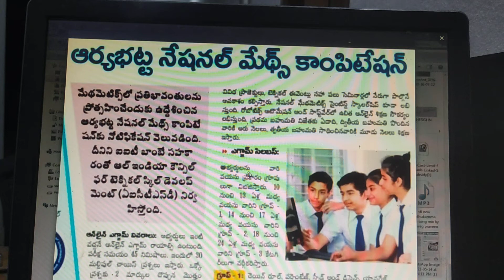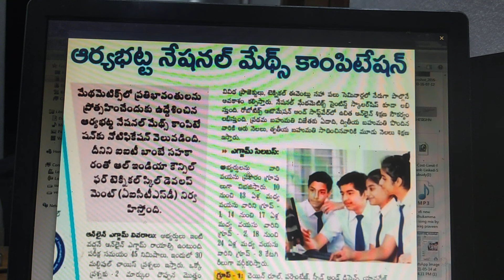Aryabhatta national maths competition notification details